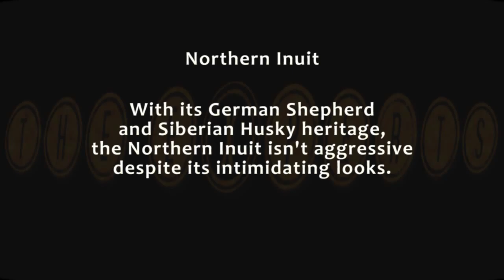GAME OF THRONES A 5